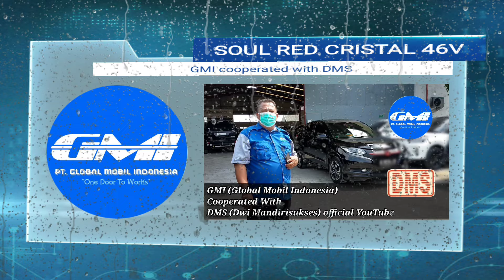AMAZING 46V Red Candy _ Warna Sultan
Aplikasi 3 coat system untuk pengecatan Candy Red Kode 46V Unit Mazda CX9. Dengan SOP yang tepat, menggunakan produk lokal KRONE dan aplikasi di Bengkel Independen GMI - daerah Bekasi, hasilnya tidak kalah dari bengkel resmi, kelas premium sekalipun. Cekidot guys.